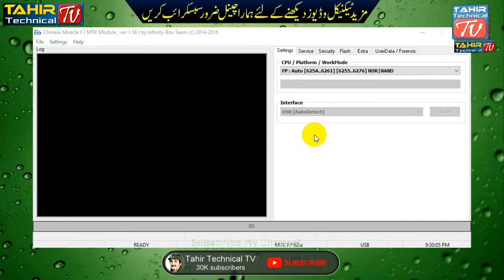Innjoo F5 Tab HardReset | Innjoo F5 MT6580 v5.0 Factory Reset, Innjoo F5 FRP Bypass, Unlock With CM2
Innjoo F5 Tab HardReset | Innjoo F5 MT6580 v5.0 Factory Reset, Innjoo F5 FRP Bypass, Unlock With CM2 By Tahir Gul

innjoo f5 hard reset,
Innjoo F5 Tab hard reset,
Innjoo F5 Tab frp bypass,